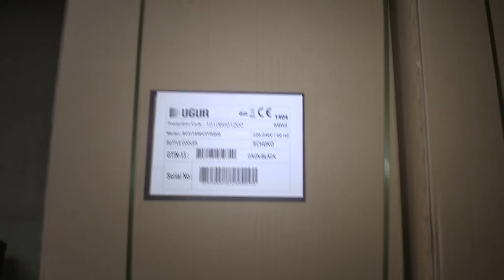Show me your Flat 2.0 - Big changes coming up!